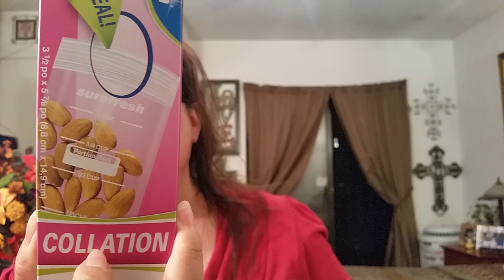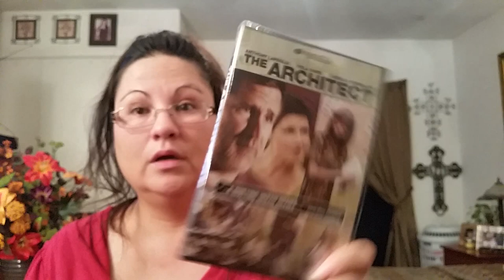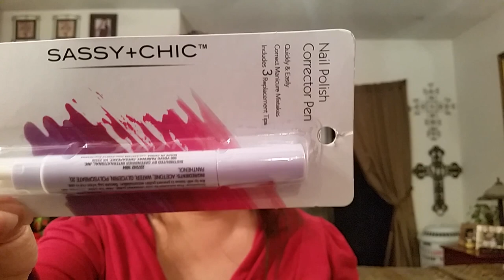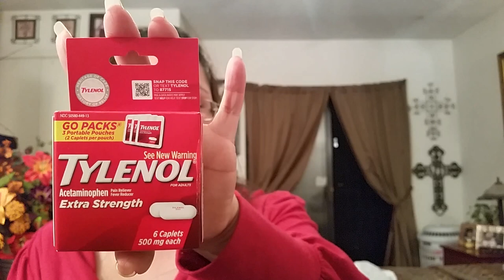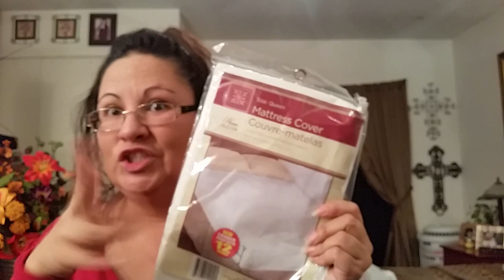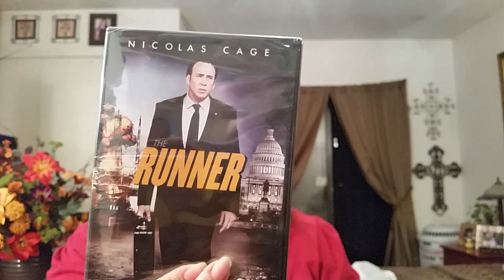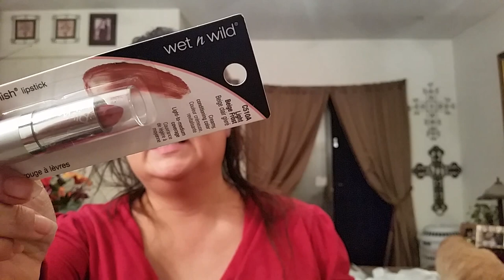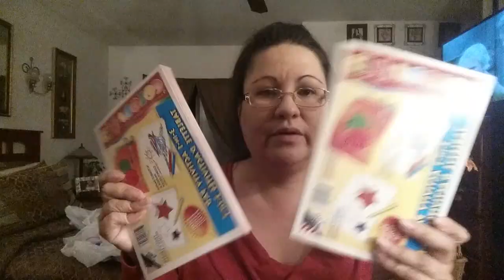Big Ole Dollar Tree and 99 Cent Only haul!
99 Cent Only was full of great stuff and of course who can pass up the Dollar Tree!!